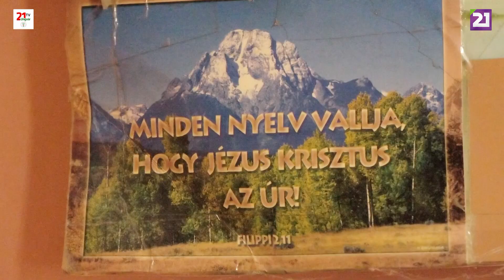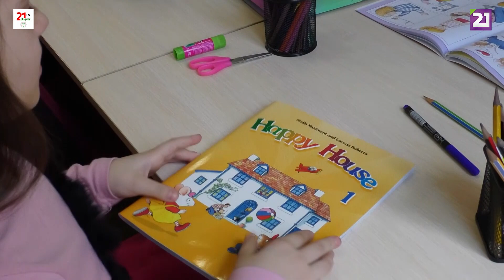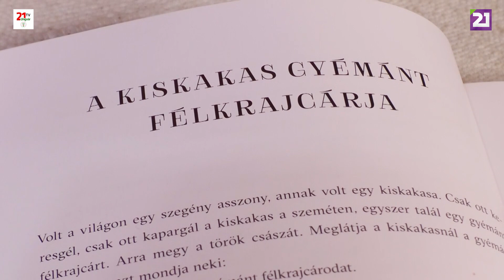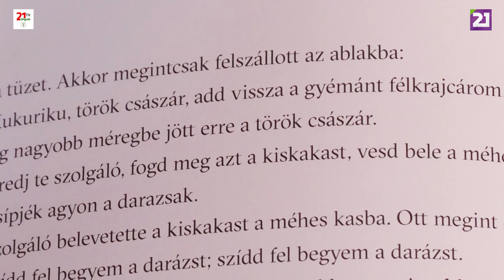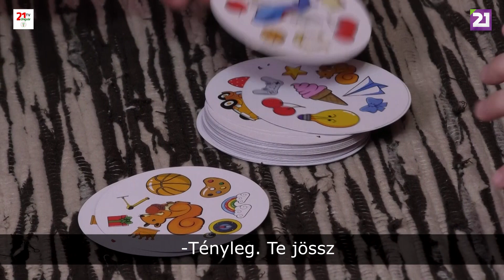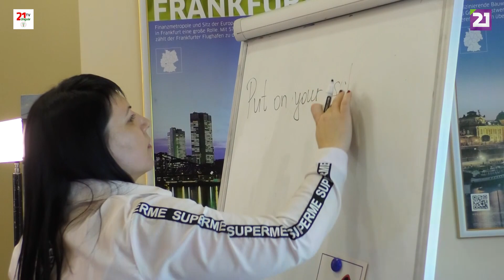Gyerekkel.Gyerek kell ! 59.adás - Kétnyelvűség a családban (2021.04.10.)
Egy kétnyelvű családban élő gyerek👶 ,ugyanolyan természetesen tanul meg két nyelven beszélni 👄,mint járni. Különösebb erőfeszítés nélkül sajátít el olyan nyelvtudást, amibe felnőttként rengeteg energiát kellene fektetnie ☝.Hogyan éli meg 💁‍♀️a hétköznapokat egy olyan család 👨‍👩‍👧‍👦 ,ahol két nyelven folyik a családi csevej❓❔